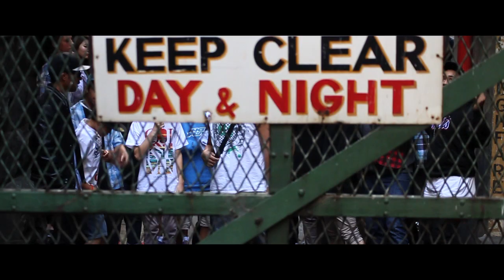Fluro - Beat So Hard (Music Video)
Music video by Fluro performing "Beat So Hard".